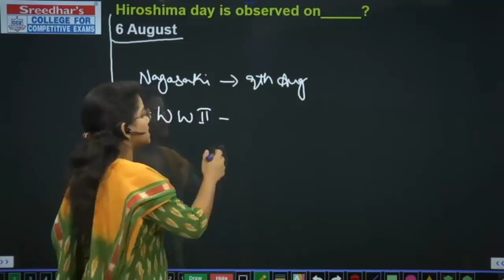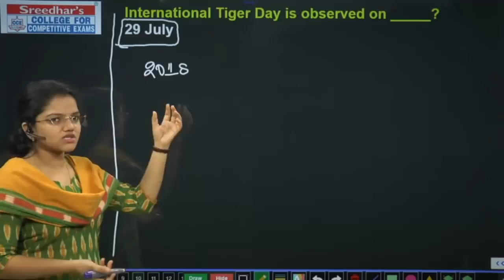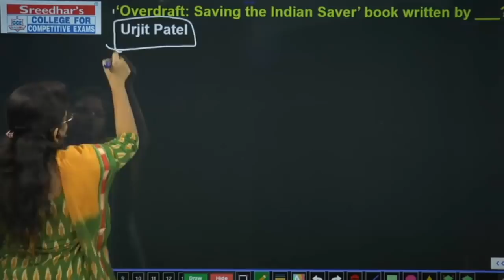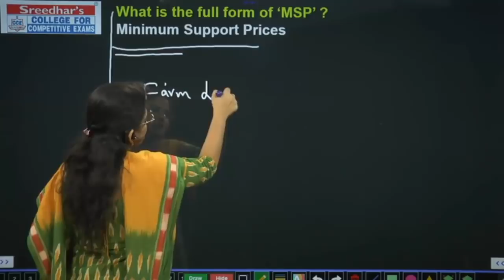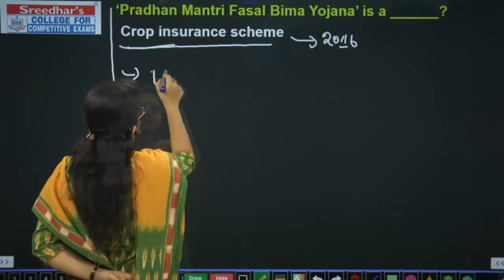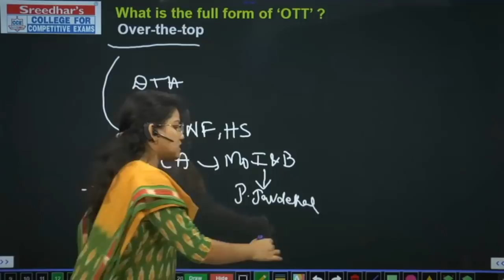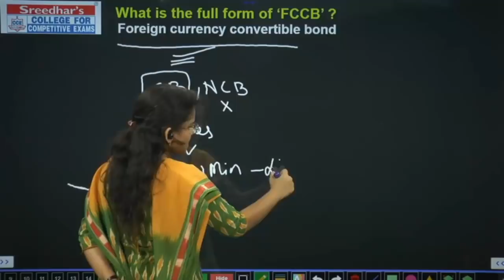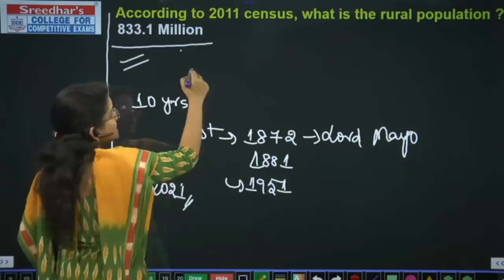IBPS RRB CLERK MAINS ( 20 FEB, 2021 ) ASKED QUESTIONS | EXAM ANALYSIS AND MEMORY BASED GA QUESTIONS